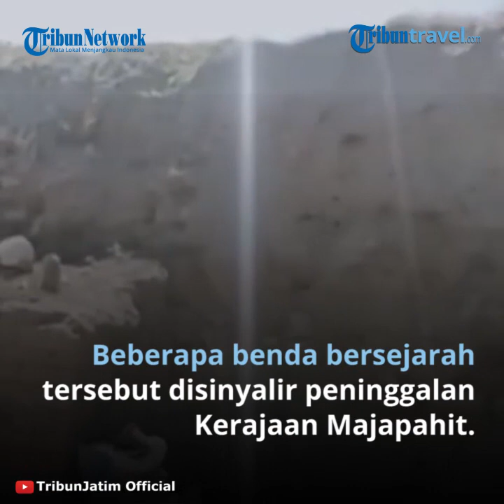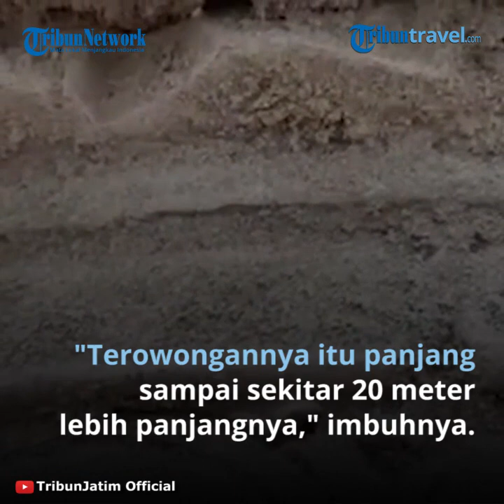Perkampungan Kuno Ditemukan di Sekitar Tambang di Kandangan, Peneliti Sebut Bekas Kerajaan Majapahit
TRIBUN-VIDEO.COM - Seorang warga yang setiap hari bekerja di area galian C di Desa Kebonjeruk Kecamatan Kandangan Kabupaten Kediri menemukan sejumlah benda bersejarah peninggalan Kerajaan Majapahit.

Amam warga Kabupaten Jombang yang setiap hari melakukan aktivitas di area penambangan Galian C di Desa Kebonjeruk Kecamatan Kandangan Kabupaten Kediri ini mengatakan bahwa dia menemukan batu dakon, gerabah pecah, keramik.

"Waktu itu saya sedang menguruk (menggali) kemudian menemukan benda itu," ujar Amam.

Kepada SURYA.co.id (grup TribunJatim.com), Amam mengatakan bahwa ia melakukan aktivitas penggalian itu sudah dapat 1 tahun.

"Galinya di tempat ini sudah 1 tahun, tapi baru menemukan benda itu sekitar 8 bulan," ucapnya.

Selain benda kuno berupa keramik, gerabah dan batu yang bermotif khusus, Amam mengaku sempat menemukan sejumlah tulang.

"Banyak tulang juga waktu menggali, namun sepertinya itu hewan tapi saya tidak tahu lagi," tuturnya.

Kemudian selain menemukan benda kuno, tulang para penggali juga melihat sebuah lubang yang diduga mengarah ke aliran kali konto.

"Terowongannya itu panjang sampai kesana, perkiraan 20 meter lebih panjangnya. Namun saya belum pernah mencoba masuk kedalam sana," jelas Awam.

Sebagai tambahan informasi menurut pengakuan Awam sudah ada pihak Badan Pelestari Cagar Budaya Trowulan Mojokerto yang sudah melihat penemuan warga.

Benda yang ditemukan diduga adalah peninggalan Kerajaan Panjalu berdasarkan hasil pengamatan di lokasi, kuat dugaan benda–benda tersebut berupa lesung, peralatan rumah tangga, gerabah, serta terowongan bawah tanah.

Sehingga ada indikasi lokasi tersebut merupakan komplek pemukiman yang padat penduduk. (SURYA/Farid Mukarrom)

Editor: Pipin Tri Anjani

Artikel ini telah tayang di Tribunjatim.com dengan judul Benda Cagar Budaya di Kandangan Kediri Ditemukan Warga, Diduga Kompleks Pemukiman Padat Penduduk,
Penulis: Farid Mukarrom